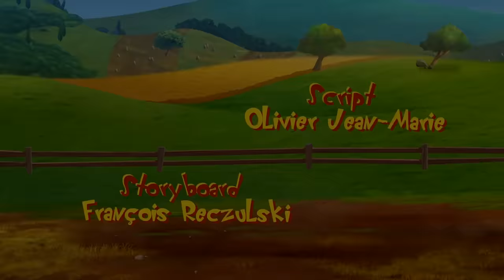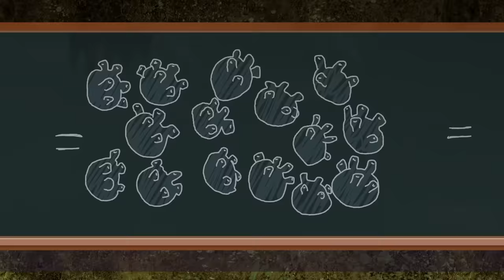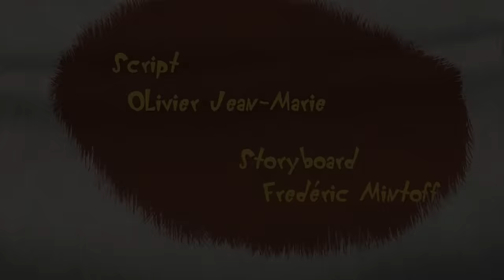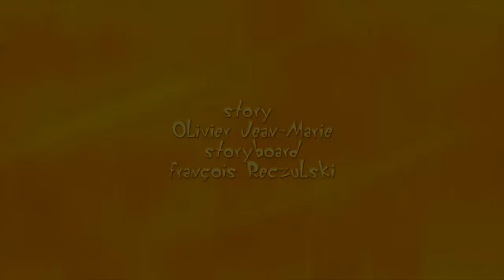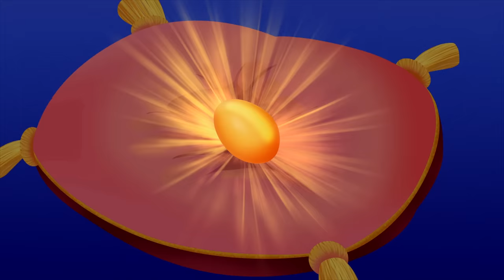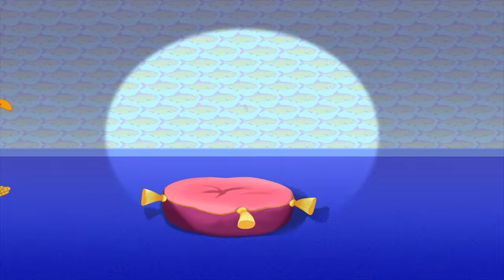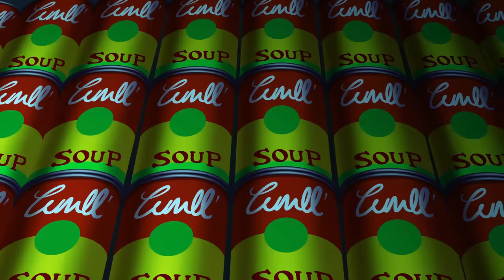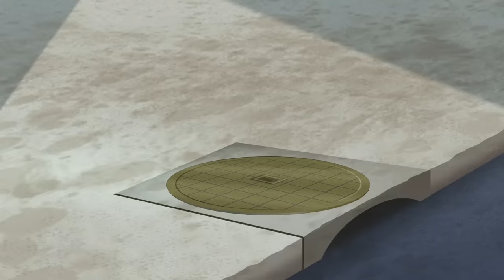Oggy and the Cockroaches 🐮 DEE DEE'S COW 🐮 Full Episodes HD